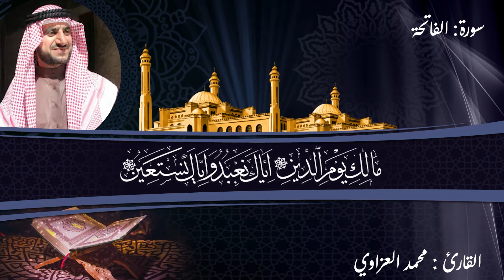سورة الفاتحة القارئ محمد العزاوي | Surah Al Fatiha - Mohamed Alazzawy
تلاوة خاشعة لسورة الفاتحة للقاريء المنشد محمد العزاوي